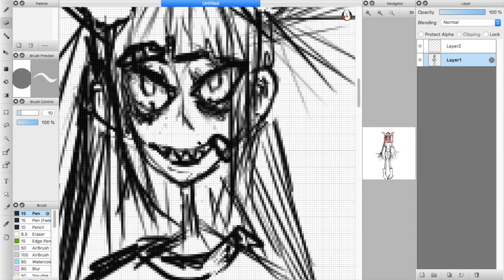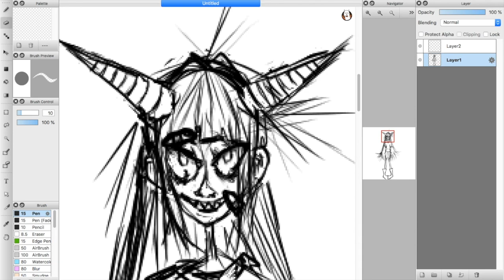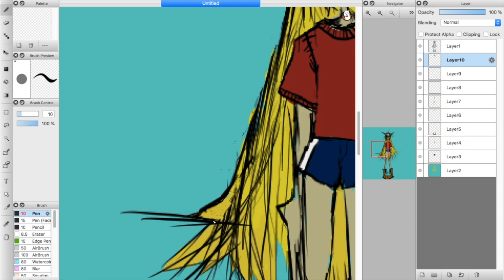Lily World Character Speedpaint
AAAAAAAAAAAAAA(first speedpaint) hey ;) I don't like digital art :)))) help.(also the song is Latin Simone by Gorillaz and it's REALLY good)  Firealpaca won't accept my shading that not good.  wELL.  LeAvE cRiTiCiSm BeLoW pLs.  desu desu shalom bitvhes